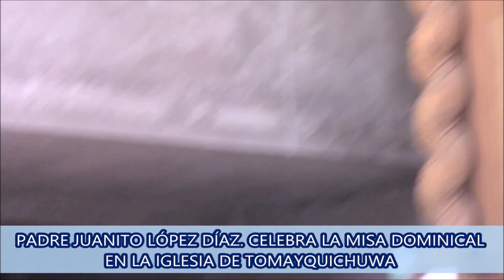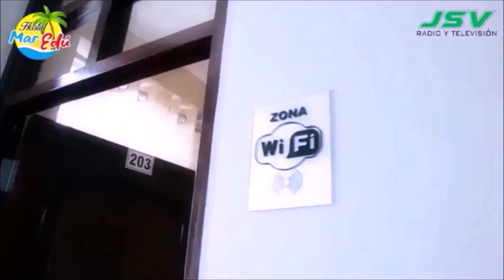AUDIENCIA PÚBLICA. JULIO ESTEBAN SORIANO ARRIETA. EDICIÓN DEL DÍA LUNES 04 DE MARZO DEL 2024.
AUDIENCIA PÚBLICA, PROGRAMA PERIODÍSTICO, QUE SE EMITE DESDE LA CIUDAD DE HUÁNUCO, PERÚ, PARA TODO EL MUNDO.